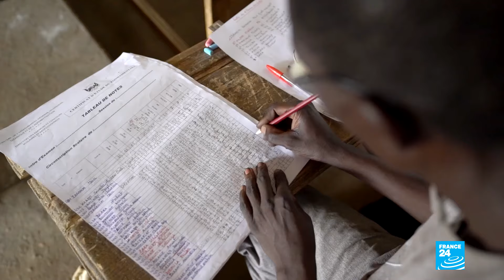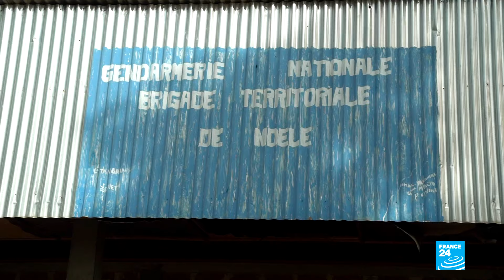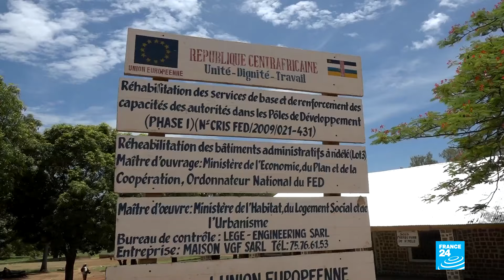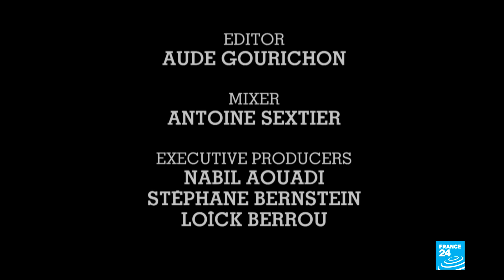Central African Republic: The way of the warlord | Reporters Plus • FRANCE 24 English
In the war-torn Central African Republic, former rebels who mounted a coup in 2013 are now dreaming of independence. FRANCE 24’s reporters James André and Anthony Fouchard went to meet one of the most powerful armed groups in the country, in the capital of their parallel state in the north.
Since gaining independence from France in 1960, the Central African Republic has never truly experienced peace. In March 2013, a coalition of rebel groups called the Seleka seized power in country’s fifth coup d'état. Leaders on all sides exploited religious tensions for political ends and the country descended into violence. The Seleka, led by Michel Djotodia, was forced to give up power after nine months, completely unable to restore security. Under UN auspices, France deployed more than 2,000 soldiers to restore a fragile peace and avoid what it called a “genocide".
But President Faustin-Archange Touadéra, who was elected in March 2016, has still not managed to bring calm to a country devastated by civil war. On the contrary: violence actually resumed in the capital Bangui in April 2018.
►► On France24.com: Central African Republic's president Touadéra slams 'enemies of the peace'
Since being routed, the rebels have been divided and fragmented, but have maintained their ability to cause trouble. The Popular Front for the Renaissance of the Central African Republic (known by its French acronym FPRC) is one of the most powerful armed groups. Abdoulaye Hissène, the FPRC’s military leader, is based in the northeastern town of Ndélé, but is massing his troops at the gates of Bangui.
Towards a partition of the country?
Although the prospect of a fresh coup seems unlikely, everyone is wondering about a possible partition of the country. The rebels prefer to talk about federalism and autonomy. Although they control all the main roads, provide security and even levy taxes, they do not want to create the impression of cutting ties with the central government, which does not consider the north a priority. The FPRC now wants to improve its image, severely tarnished after the violence of 2013.
The rebels are literally sitting on a gold and diamond mine, the northeast being rich in natural resources. This is attracting Russian private security companies, officially invited by the central government to train army recruits. The climate is tense, but in the meantime, Abdoulaye Hissène knows very well that the weak army cannot dislodge him.
"My men are in Bangui, they are just waiting for the political green light," he says. Whether he’s bluffing or not, guns speak louder than words and appear to be the main negotiating method in this region.